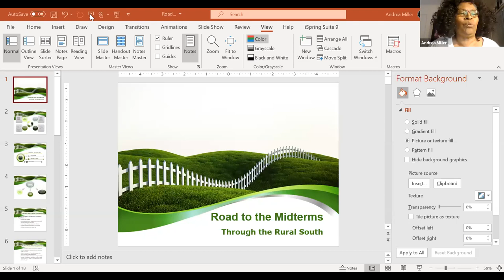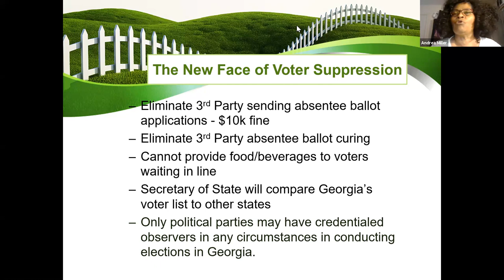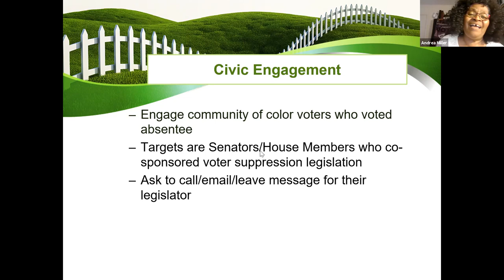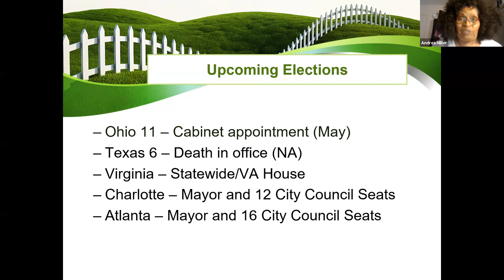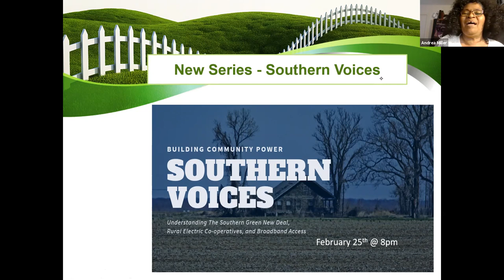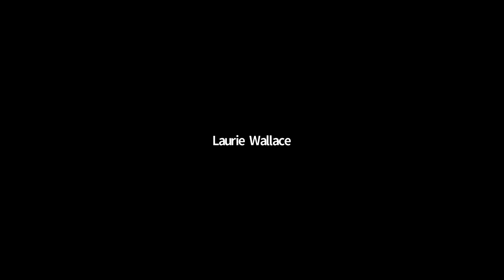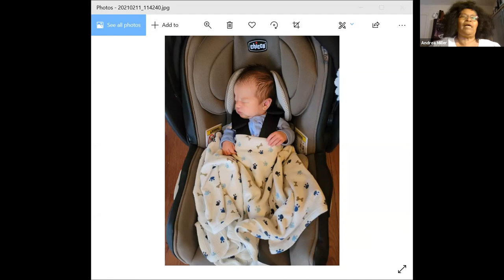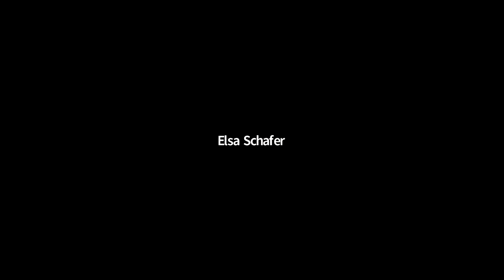CFCG, Road to the Midterms - Feb 11, 2021